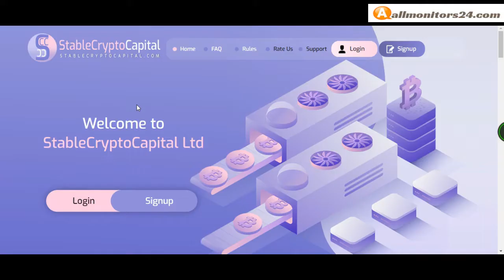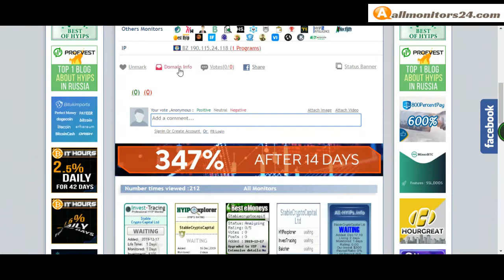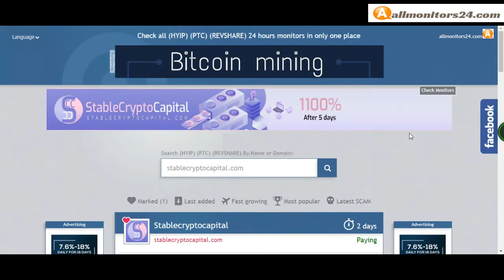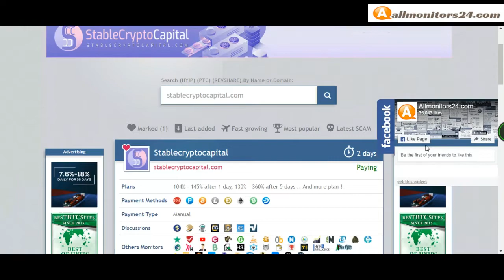Stablecryptocapital.com, Reviews Scam Or Paying ?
Allmonitors24.com help you to find  check website is paying or a scam be safe  more info about -Stablecryptocapital.com- visit this link